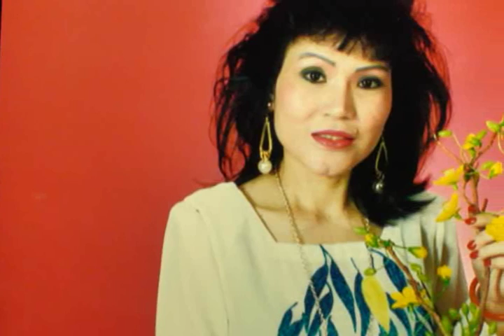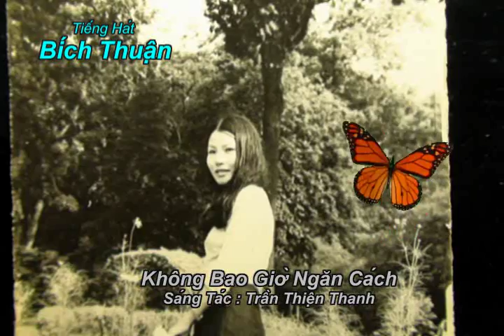Bích Thuận, Không Bao Giờ Ngăn Cách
Không Bao Giờ Ngăn Cách, st : TrầnThiệnThanh, tiếng hát Bích Thuận
thực hiện : Thư Sinh